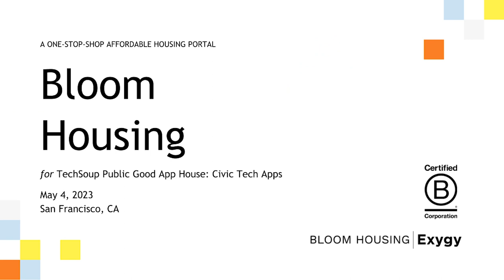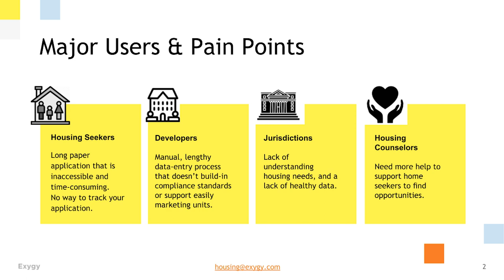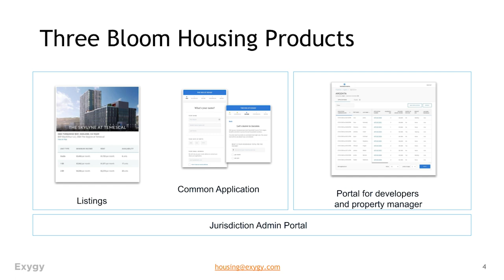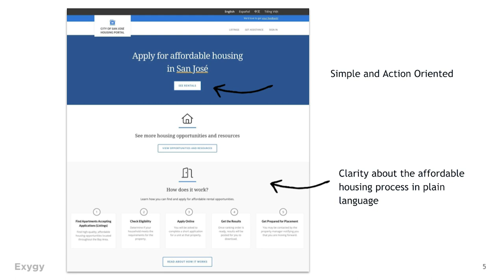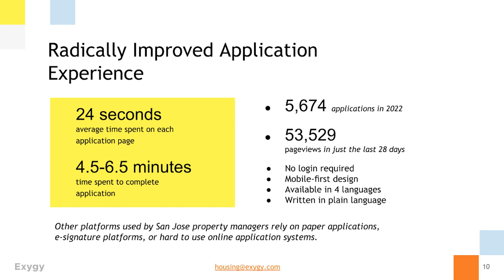Bloom Housing by Exygy Demo | Public Good App House: Civic Tech Apps | SPUR, San Francisco, CA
Bloom Housing by Exygy is a modern system that helps people learn about, apply for, and gain access to affordable housing.

Demo by Dhruv Hemmady, Lead Product Manager, City of San José